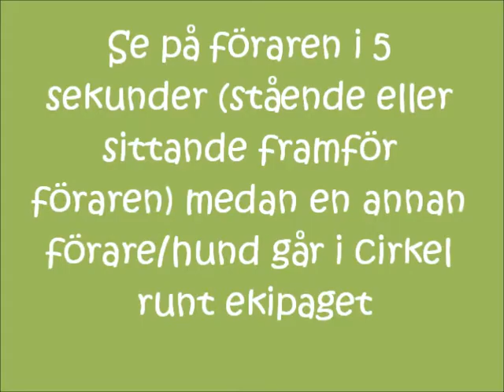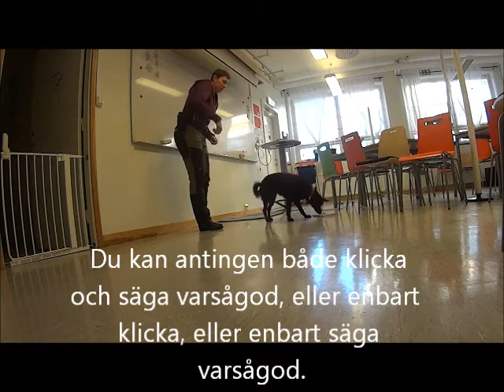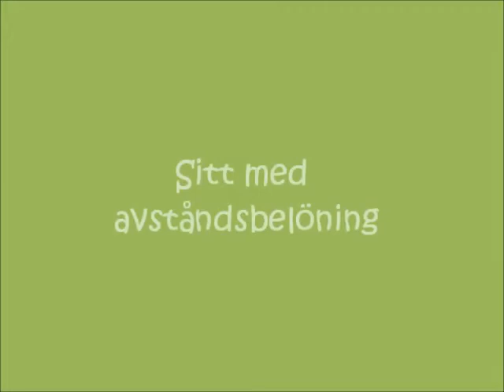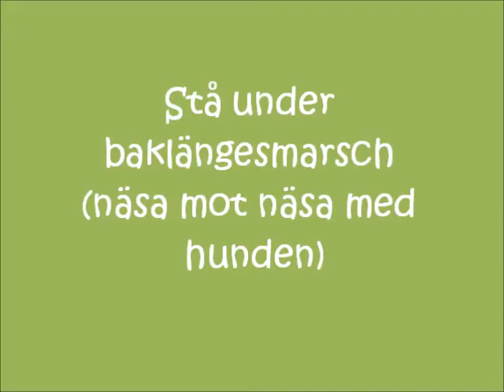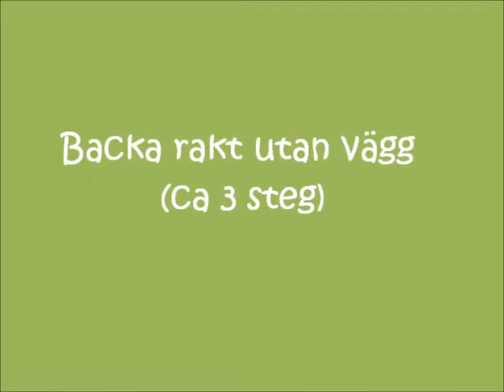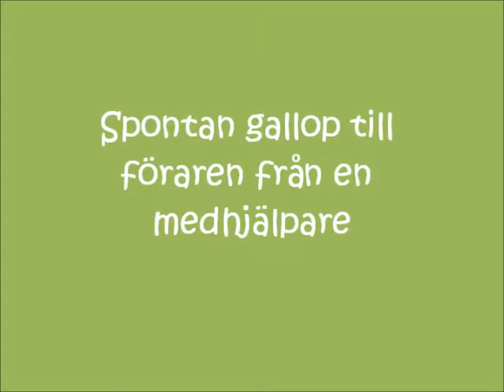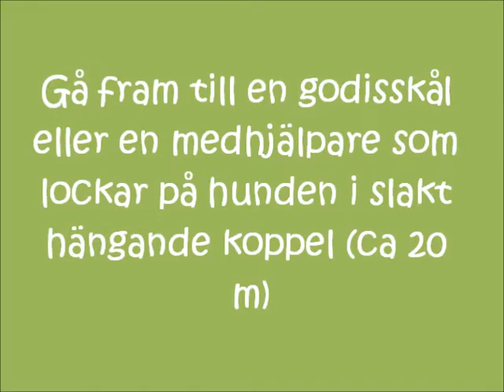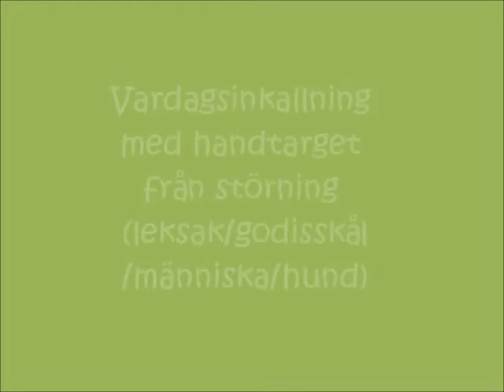Beteendelista real klar